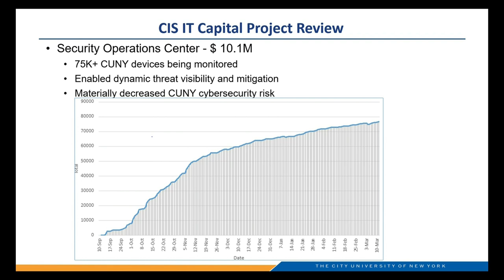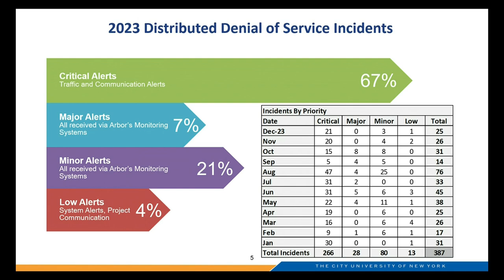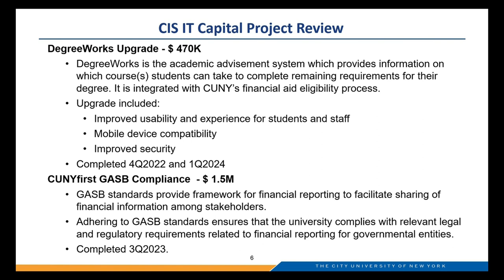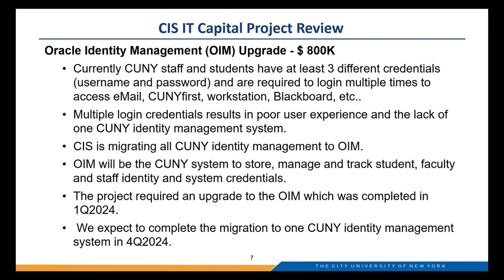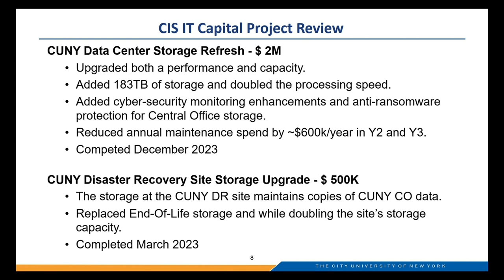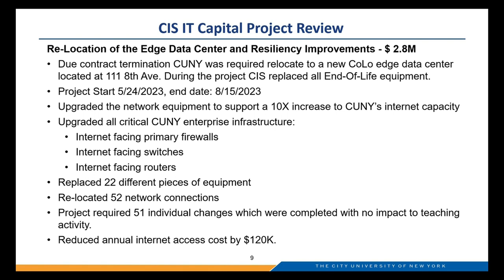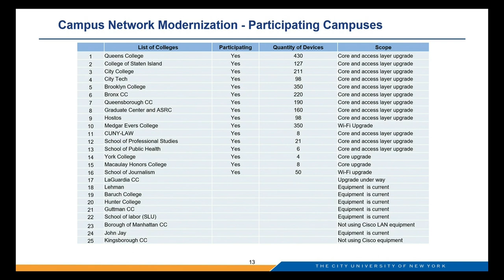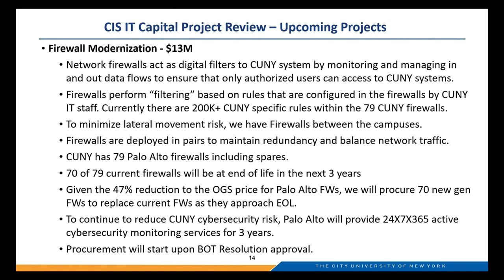Subcommittee on Technology Planning 04082024